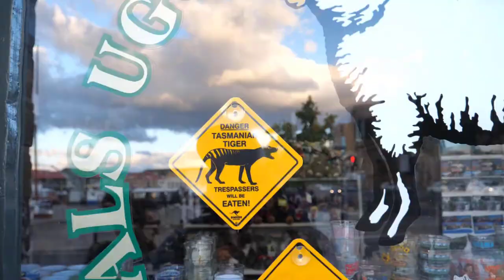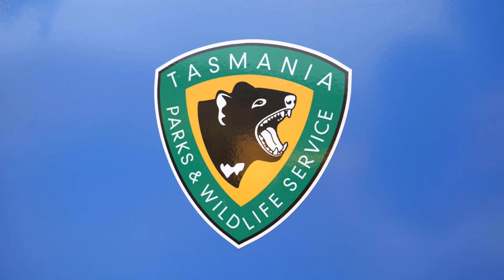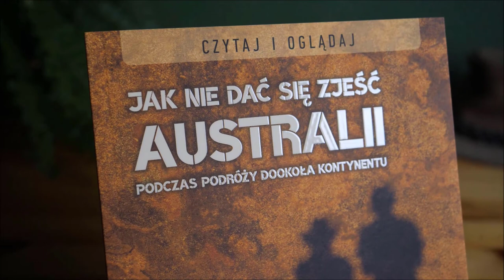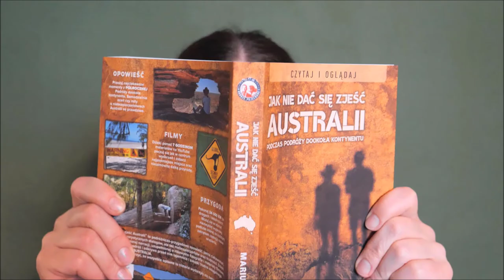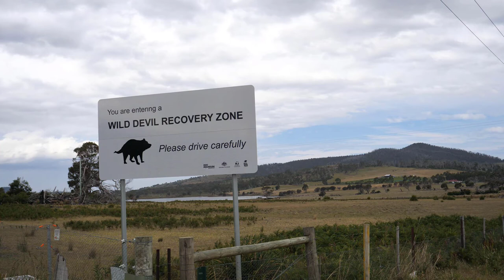DIABEŁ TASMAŃSKI wszystko co warto wiedzieć | Dobrze Pojechane TASMANIA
Diabeł tasmański. Odgłos diabła tasmańskiego. Tasmania. Australia.
Skąd się wzięła nazwa diabeł tasmański ? Diabeł tasmański odgłosy. diabeł tasmański ciekawostki. Czy diabeł tasmański jest groźny ? Gdzie występuje diabeł tasmański ? Czy diabeł tasmański jest torbaczem ? Diabeł tasmański dźwięki. Diabeł tasmański zwierzę.

0:00 Diabeł tasmański
0:27 Gdzie żyją diabły tasmańskie
1:03 Wygląd diabła tasmańskiego
2:48 Co je diabeł tasmański
5:11 Młode diabełki
6:00 Skad się wzieła nazwa diabeł tasmański
7:00 Ochrona i zagrożenia

Wszystkie ujęcia i zdjęcia diabłów tasmańskich zostały wykonana przez nas na Tasmanii. Przed wykorzystaniem materiałów skontaktuj się z nami w celu uzyskania zgody.